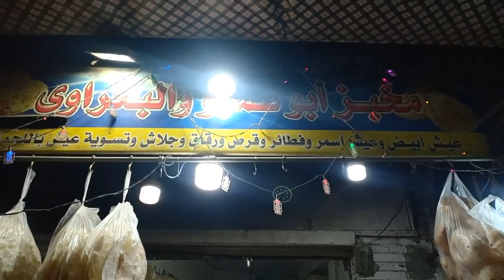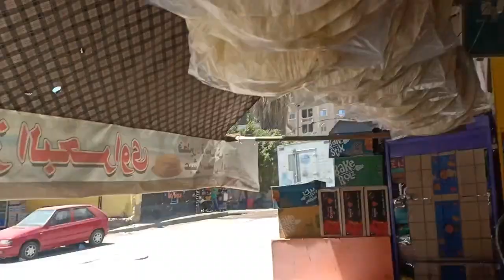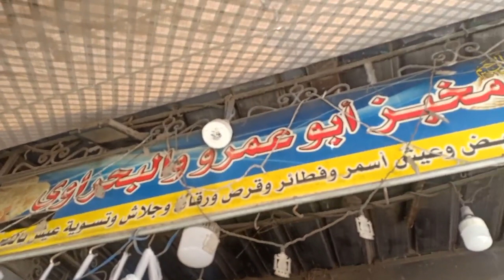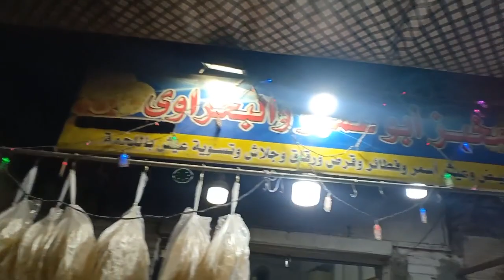فرن العيش الشامي مهنه شاقة جدا في عز الصيف الصيف. باعتذركتم الصوت علشان حقوق طبع